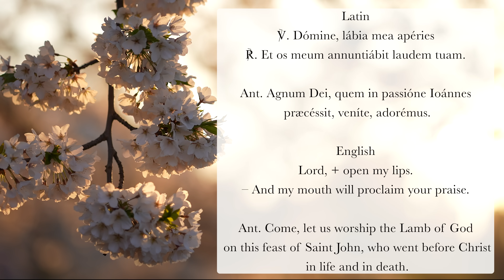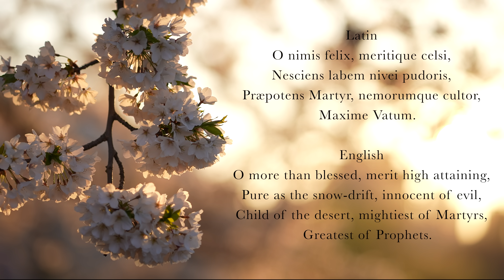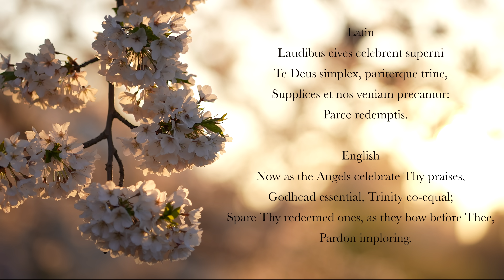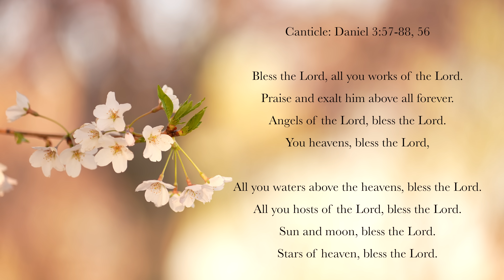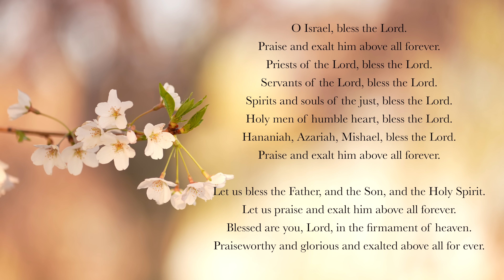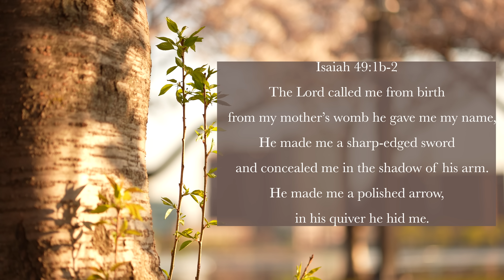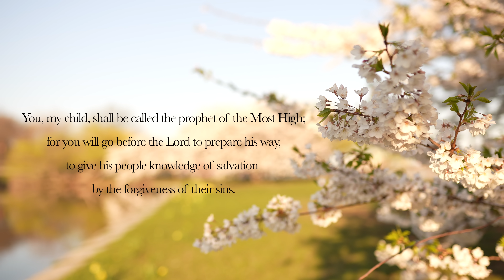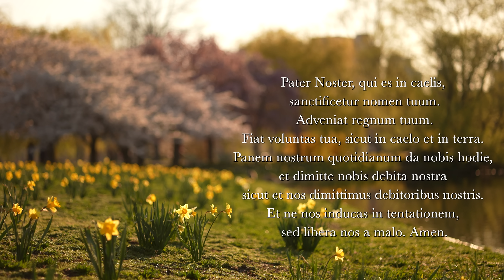8.29.23 Lauds, Tuesday Morning Prayer of the Liturgy of the Hours, Memorial St. John the Baptist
Lauds, Tuesday Morning Prayer of the Liturgy of the Hours, on the 21st Tuesday in Ordinary Time, the Memorial of the Beheading of John the Baptist! August 29th, 2023.

To learn more about this day and its liturgical and spiritual significance, check out our Rants:

00:00 "Lord open my lips, and my mouth will proclaim your praise."
00:15 Invitatory (Psalm 95)
02:37 Hymn: "O Nimis Felix," Paul the Deacon, 8th century
05:17 Psalm 63v2-9
07:09 Canticle: Daniel 3v57-88, 56
09:58 Psalm 149
11:35 Reading: Isaiah 49:1b-2
12:12 Responsory: "You sent your disciples to John, and he gave witness to the truth."
12:52 Benedictus (English, Tone 8, Luke 1v68-79)
15:00 Intercessions: "Dawn from on high, break upon us."
16:00 The Lord's Prayer
16:38 Concluding Prayers
17:20 St. Augustine, St. Monica, St. John the Baptist - Pray for us.